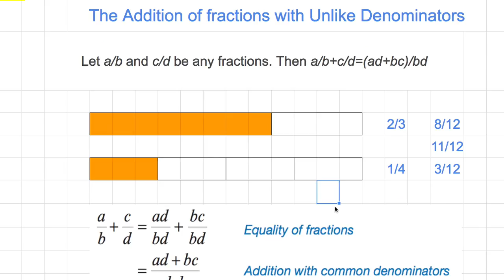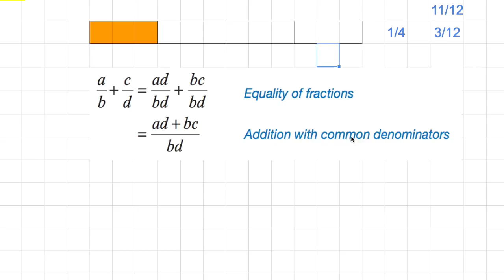[숫자와 논리(A)] 086 - Equality of fractions